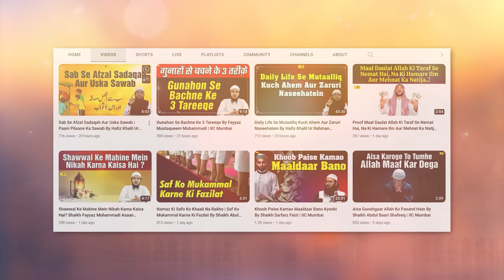Momin Ki Maut Ka Manzar | Maut Aur Aakhirat Series Ep.04 By Shaikh Abul Bayan Salafi | IIC Mumbai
Bank Account Details:
ILM FOUNDATION
ICICI Bank
Savings account
IFSC CODE-ICIC0001028